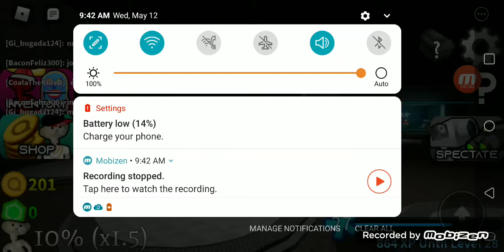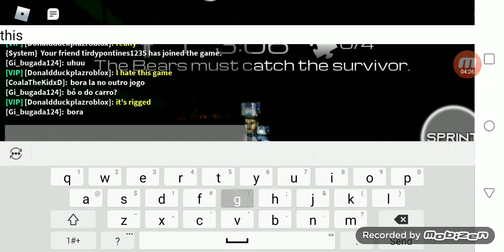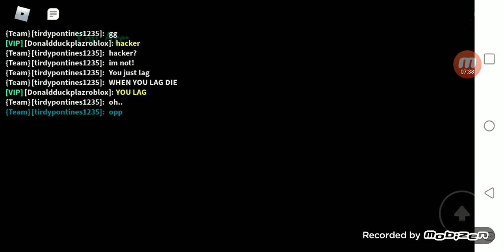playing bear again